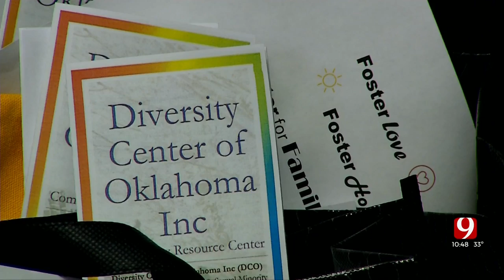Local OKC Group Offering Help To Those Impacted By Colorado Nightclub Shooting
In the wake of deadly Colorado shooting that's claimed five lives so far, Oklahomans are offering help to those impacted by the tragedy.